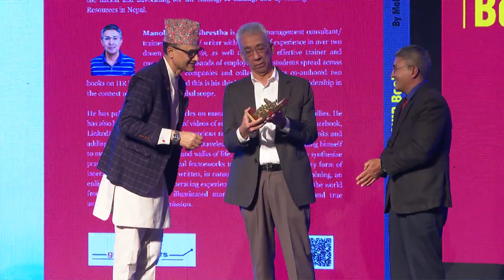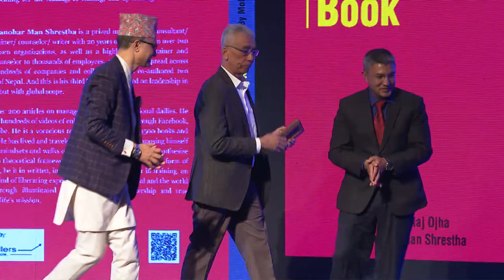The Great Leadership Book Launch by Mr. Padma Jyoti, Founder President, Past President, FNCCI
motivational video,
motivational speech,
motivational,
motivation,
study motivation,
morning motivation,
gym motivation,
motivation quoteshala,
motivational story for students,
motivational kahani,
motivational stories,
motivational speeches,
pw motivation,
exam motivation